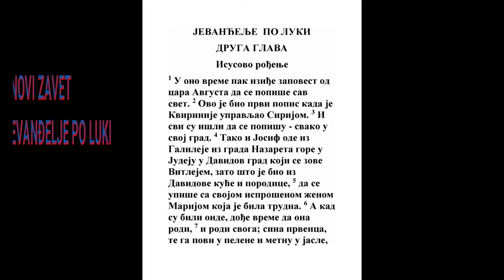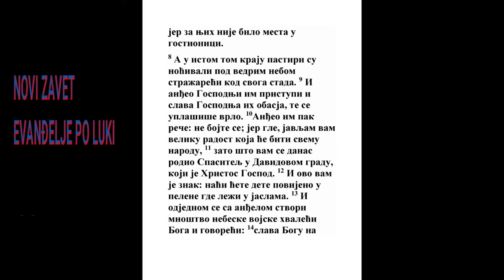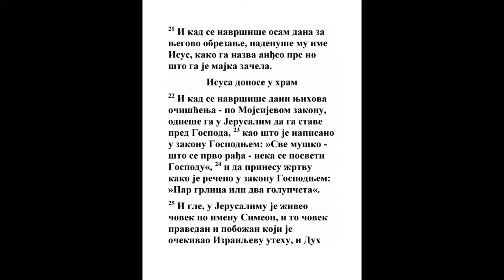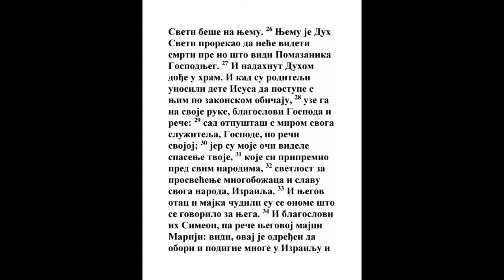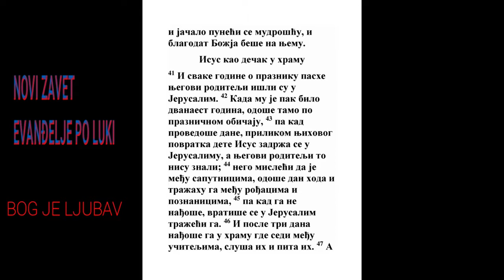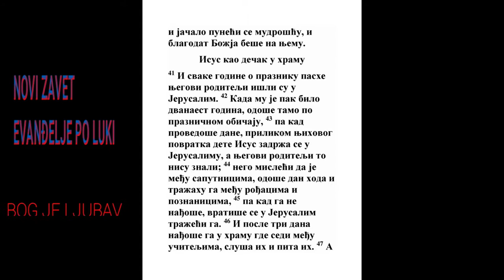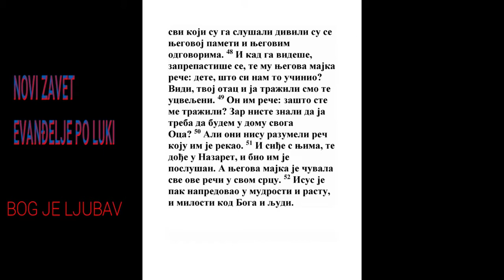EVANĐELJE PO LUKI DRUGA GLAVA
Isusovo rođenje

1 U ono vreme pak iziđe zapovest od cara Avgusta da se popiše sav svet. 2 Ovo je bio prvi popis kada je Kvirinije upravljao Sirijom. 3 I svi su išli da se popišu - svako u svoj grad. 4 Tako i Josif ode iz Galileje iz grada Nazareta gore u Judeju u Davidov grad koji se zove Vitlejem, zato što je bio iz Davidove kuće i porodice, 5 da se upiše sa svojom isprošenom ženom Marijom koja je bila trudna. 6 A kad su bili onde, dođe vreme da ona rodi, 7 i rodi svoga; sina prvenca, te ga povi u pelene i metnu u jasle, jer za njih nije bilo mesta u gostionici.

8 A u istom tom kraju pastiri su noćivali pod vedrim nebom stražareći kod svoga stada. 9 I anđeo Gospodnji im pristupi i slava Gospodnja ih obasja, te se uplašiše vrlo. 10 Anđeo im pak reče: ne bojte se; jer gle, javljam vam veliku radost koja će biti svemu narodu, 11 zato što vam se danas rodio Spasitelj u Davidovom gradu, koji je Hristos Gospod. 12 I ovo vam je znak: naći ćete dete povijeno u pelene gde leži u jaslama. 13 I odjednom se sa anđelom stvori mnoštvo nebeske vojske hvaleći Boga i govoreći: 14 slava Bogu na visini i na zemlji mir među ljudima koji su po Božjoj volji.

15 A kad anđeli odoše od njih na nebo, pastiri govorahu jedan drugom: hajdemo do Vitlejema da vidimo taj događaj o kome nas je Gospod obavestio. 16 I žureći dođoše pa nađoše Mariju i Josifa, i dete gde leži u jaslama. 17 A kad videše, objaviše što im je rečeno za ovo dete. 18 I svi koji su čuli, zadiviše se onome što su im pastiri rekli. 19 A Marija je pamtila sve ove reči i razmišljala o njima u svom srcu. 20 I pastiri se vratiše slaveći i hvaleći Boga za sve što su čuli i videli onako kako im je bilo rečeno.

21 I kad se navršiše osam dana za njegovo obrezanje, nadenuše mu ime Isus, kako ga nazva anđeo pre no što ga je majka začela.

Isusa donose u hram

22 I kad se navršiše dani njihova očišćenja - po Mojsijevom zakonu, odneše ga u Jerusalim da ga stave pred Gospoda, 23 kao što je napisano u zakonu Gospodnjem: »Sve muško - što se prvo rađa - neka se posveti Gospodu«, 24 i da prinesu žrtvu kako je rečeno u zakonu Gospodnjem: »Par grlica ili dva golupčeta«.

25 I gle, u Jerusalimu je živeo čovek po imenu Simeon, i to čovek pravedan i pobožan koji je očekivao Izrailjevu utehu, i Duh Sveti beše na njemu. 26 Njemu je Duh Sveti prorekao da neće videti smrti pre no što vidi Pomazanika Gospodnjeg. 27 I nadahnut Duhom dođe u hram. I kad su roditelji unosili dete Isusa da postupe s njim po zakonskom običaju, 28 uze ga na svoje ruke, blagoslovi Gospoda i reče: 29 sad otpuštaš s mirom svoga služitelja, Gospode, po reči svojoj; 30 jer su moje oči videle spasenje tvoje, 31 koje si pripremio pred svim narodima, 32 svetlost za prosvećenje mnogobožaca i slavu svoga naroda, Izrailja. 33 I njegov otac i majka čudili su se onome što se govorilo za njega. 34 I blagoslovi ih Simeon, pa reče njegovoj majci Mariji: vidi, ovaj je određen da obori i podigne mnoge u Izrailju i za znak kome će se protiviti - 35 a tebi samoj mač će probosti dušu - da se otkriju misli mnogih srca.

36 Bila je i proročica Ana, Fanuilova kći iz plemena Asirova; ona beše vrlo stara, od svoga devojaštva živela je s mužem sedam godina, 37 a kao udovica do osamdeset i četiri godine, nije napuštala hram služeći Bogu postom i molitvom noću i danju. 38 I u isti čas ona dođe i slavljaše Boga, i govoraše o njemu svima koji su čekali izbavljenje Jerusalima.

39 I kad svršiše sve po zakonu Gospodnjem, vratiše se u Galileju u svoj grad Nazaret. 40 A dete je raslo i jačalo puneći se mudrošću, i blagodat Božja beše na njemu.

Isus kao dečak u hramu

41 I svake godine o prazniku pashe njegovi roditelji išli su u Jerusalim. 42 Kada mu je pak bilo dvanaest godina, odoše tamo po prazničnom običaju, 43 pa kad provedoše dane, prilikom njihovog povratka dete Isus zadrža se u Jerusalimu, a njegovi roditelji to nisu znali; 44 nego misleći da je među saputnicima, odoše dan hoda i tražahu ga među rođacima i poznanicima, 45 pa kad ga ne nađoše, vratiše se u Jerusalim tražeći ga. 46 I posle tri dana nađoše ga u hramu gde sedi među učiteljima, sluša ih i pita ih. 47 A svi koji su ga slušali divili su se njegovoj pameti i njegovim odgovorima. 48 I kad ga videše, zaprepastiše se, te mu njegova majka reče: dete, što si nam to učinio? Vidi, tvoj otac i ja tražili smo te ucveljeni. 49 On im reče: zašto ste me tražili? Zar niste znali da ja treba da budem u domu svoga Oca? 50 Ali oni nisu razumeli reč koju im je rekao. 51 I siđe s njima, te dođe u Nazaret, i bio im je poslušan. A njegova majka je čuvala sve ove reči u svom srcu. 52 Isus je pak napredovao u mudrosti i rastu, i milosti kod Boga i ljudi.